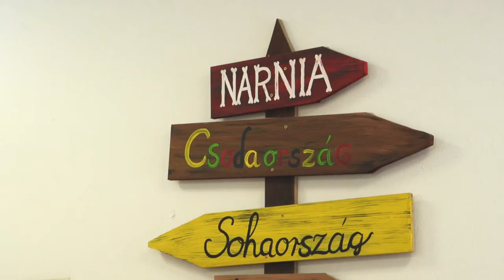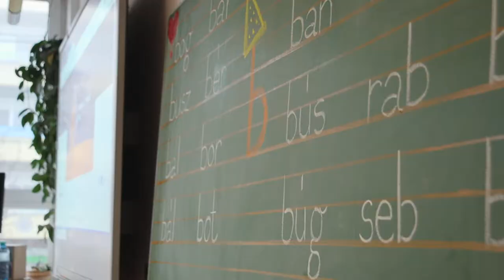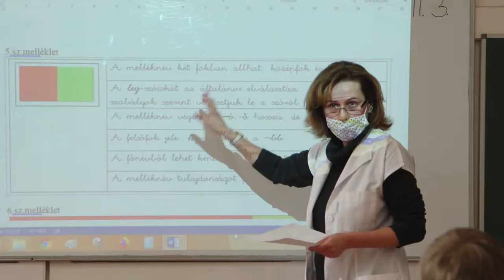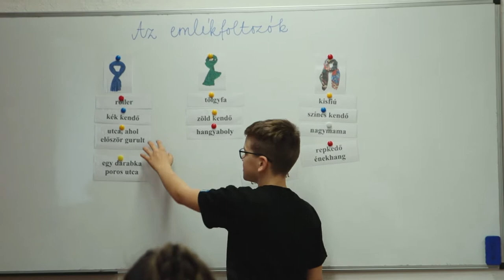Wosinsky Mór Általános Iskola és AMI - Bemutatkozás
Tisztelt Szülők!

Az elmúlt években ilyenkor már a nyílt napokat terveztük. Sajnos az idén nem fogadhatjuk Önöket az iskolában. Készítettünk egy kisfilmet, mert szerettük volna ha bepillantást nyernek az intézmény életébe és megismerkednek a leendő tanító nénikkel.

Köszönjük Lipták Péternek, a Tolnatáj Televízió munkatársának, hogy remek alkotása segítségével bemutatkozhatunk.

Fogadják sok szeretettel!

Takács Zita s.k.
intézményvezető